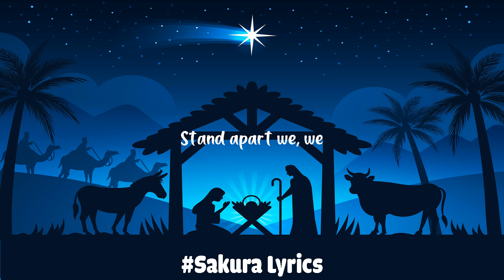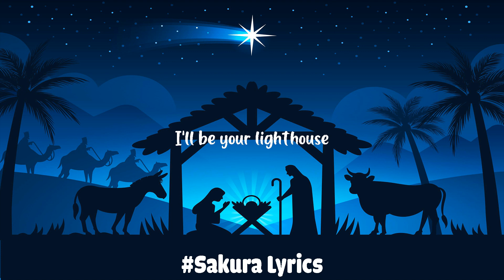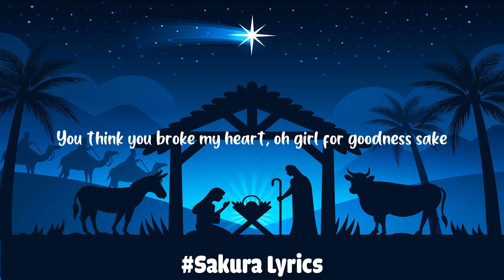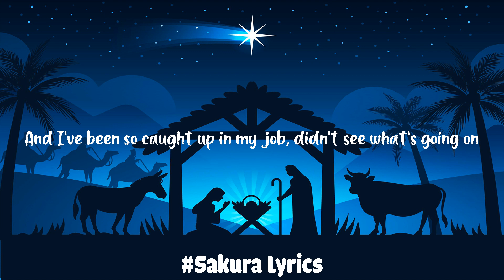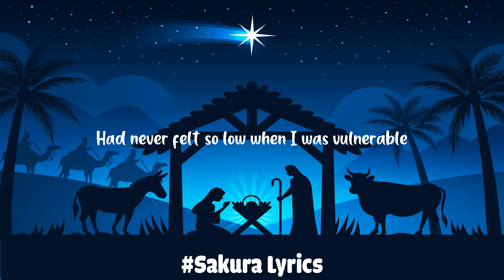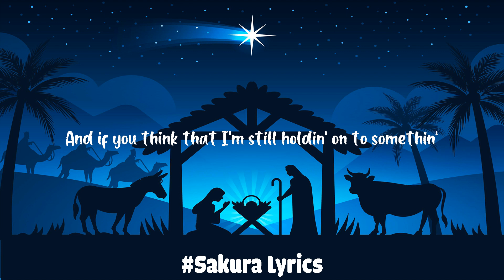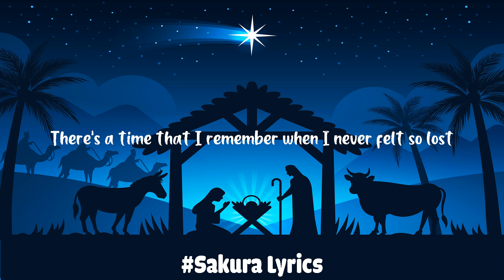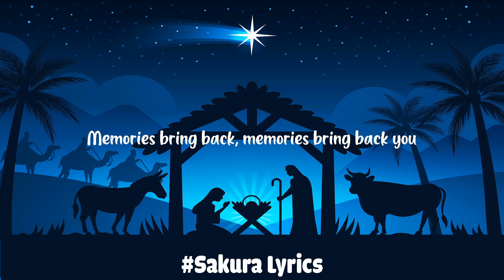Katie Sky - Monsters (Lyrics) | Justin Bieber, Maroon 5, Justin Timberlake...(Mix)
🎤 Lyrics: Katie Sky - Monsters
[Chorus]